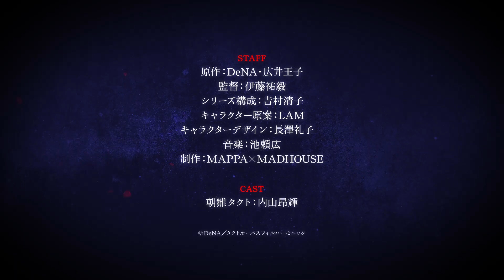Tákt Op: Destiny (trailer). Anime estreia em 05 de Outubro.